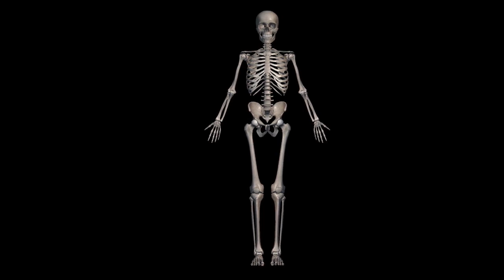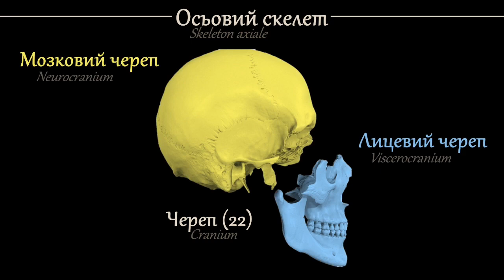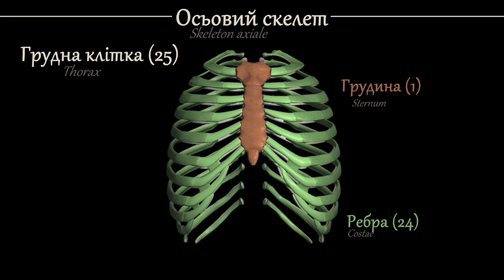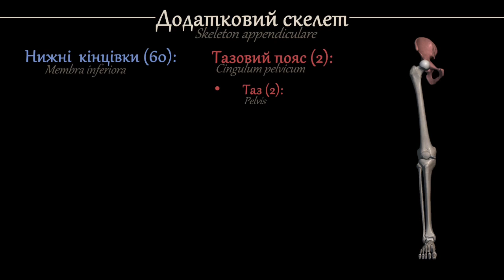Кістки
@Кириленко Єва Олексіївна